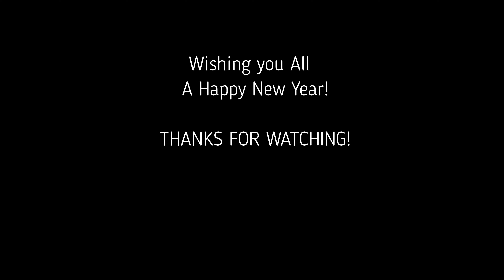New Year 2022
MUSIC on this video:
New Year's Song - cover by Mario Dunn